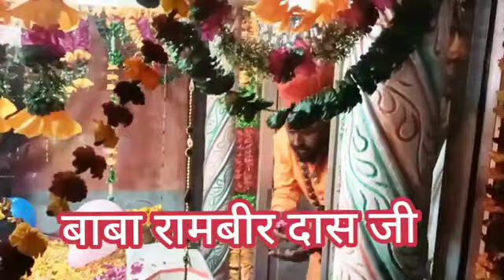डेरा_बाबा_नौवीं_खरक,_महंत_रामबीर_दास_ने_दिया_आशीर्वाद#Nomiderarecod#viralvideo#Nomidera🙏🙏🙏2022